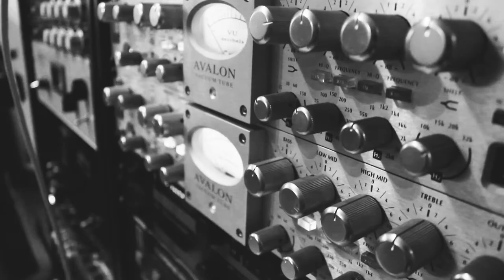Or Bareket -OB1 album EPK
Out October 2017 on Fresh Sound New Talent

featuring:

Shahar Elnatan, Gadi Lehavi, Vitor Gonçalves, Keita Ogawa, and Ziv Ravitz
Recorded by Luis Bacque
Art by Christine Cha
Videography by Nadav Pessach